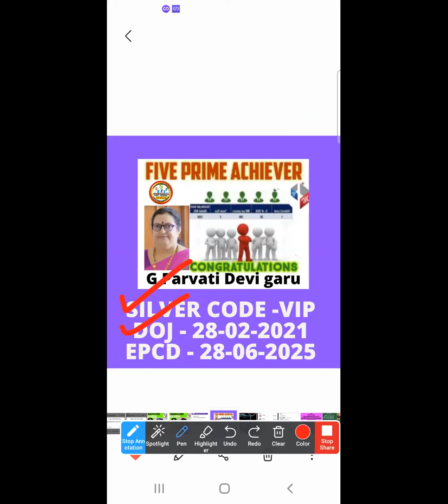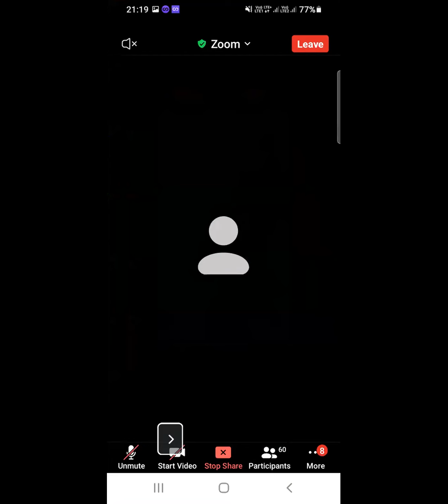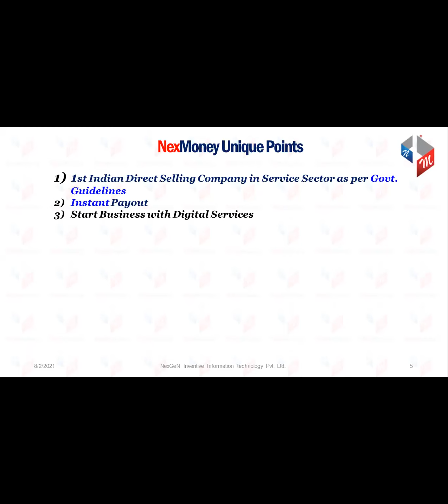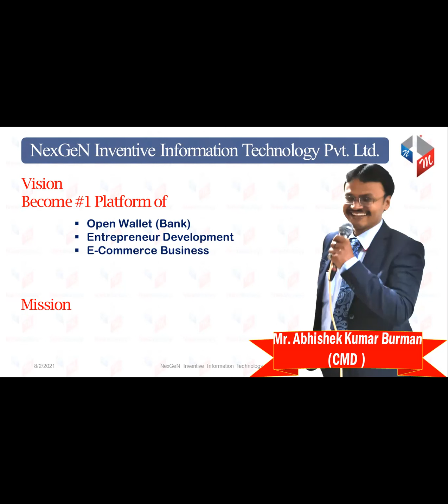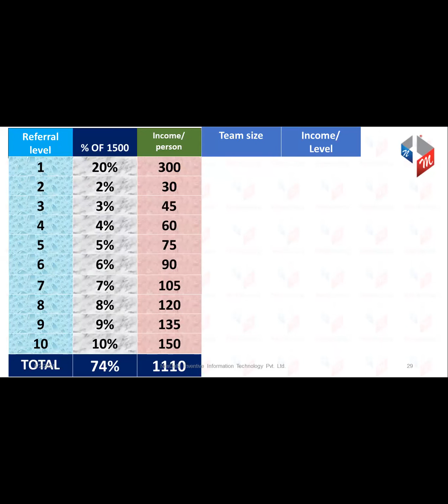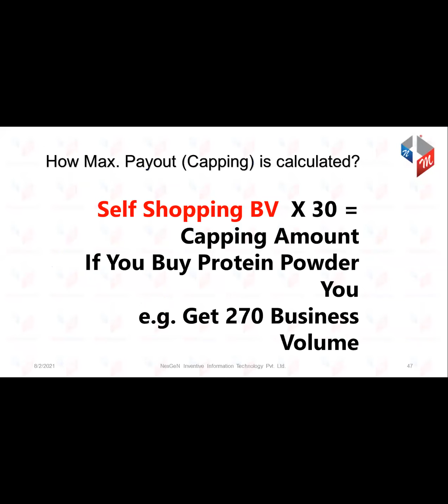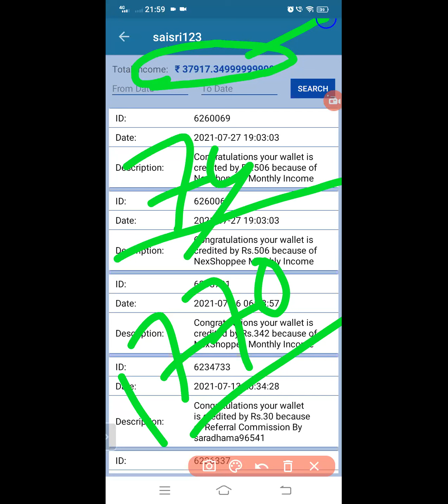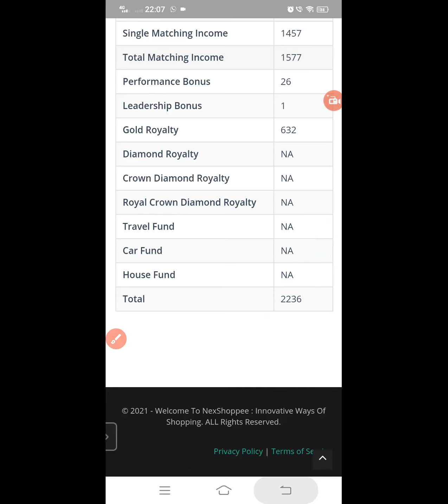NexMoney TELUGU Presentation CONTACT#8099493514/9246152314